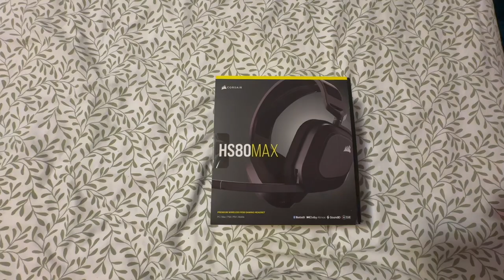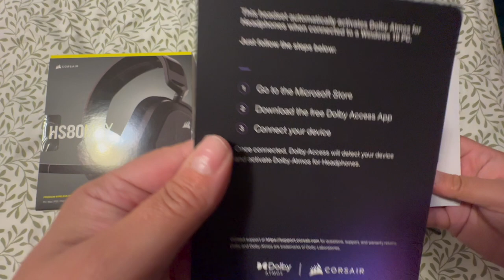UNBOXING Corsair HS80 Max headphones gaming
CORSAIR HS80 MAX multiplatform gaming headset.